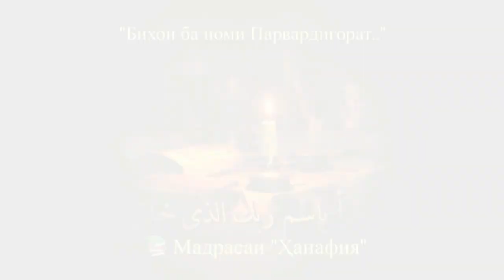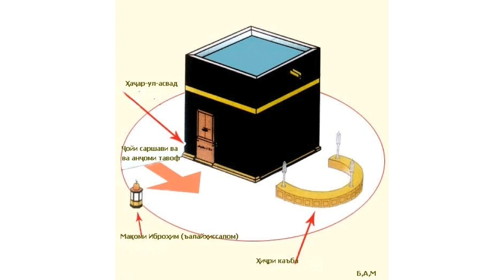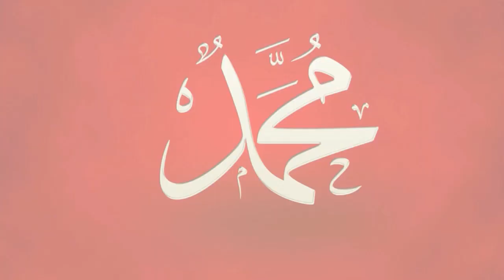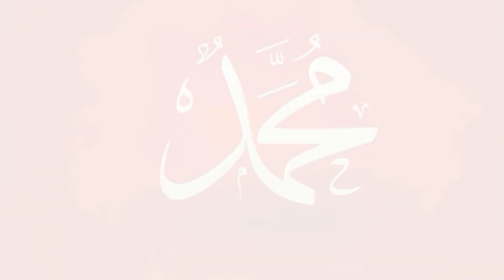📝 Дар чандсолагии Паёмбарамонﷺ хонаи Каъбаро таъмиру таҷдид карданд?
Ассалому алайкум ва раҳматуллоҳ!

☪️  *Мадрасаи Ҳанафия ягона мадраса бо забони тоҷикӣ дар ютуб аст, ки дарсҳои зеринро пешкаши шумо мегардонад* :⤵️